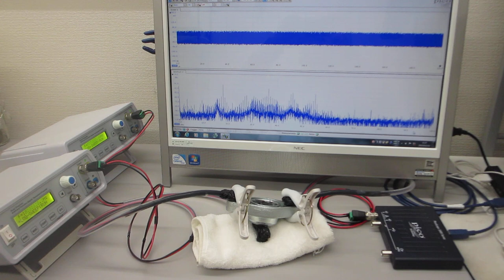基礎実験：メガヘルツの超音波発振による、新しい表面検査技術（超音波システム研究所）